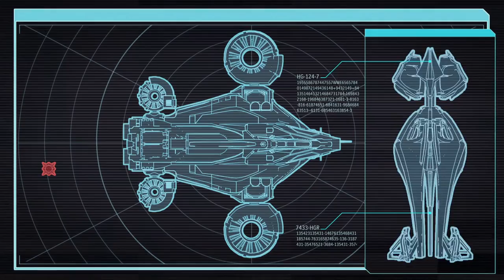[X-com2] 17a - Absturz im doppelten Sinne (Teil 1) | Let´s Play